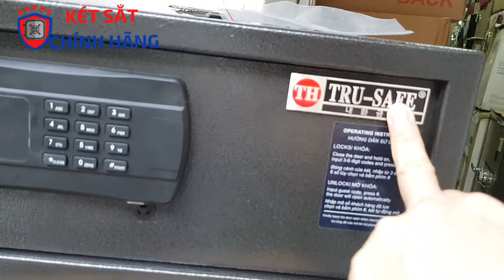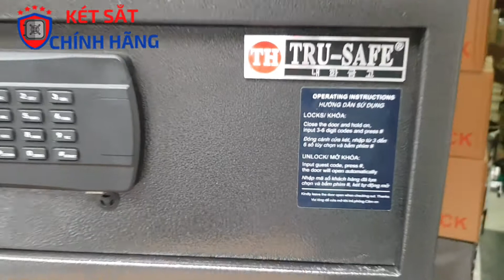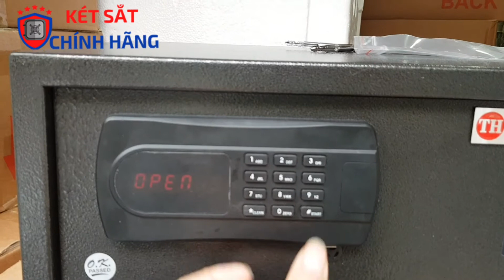Gửi đối tác Két sắt khách sạn xịn sò nhất hiện nay được khách sạn mường thanh, FLC sử dụng nhiều